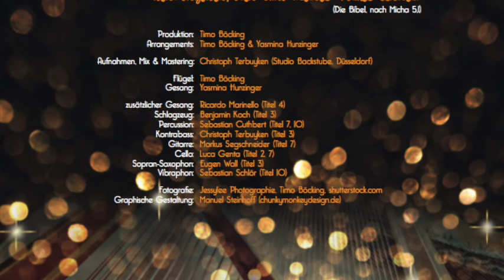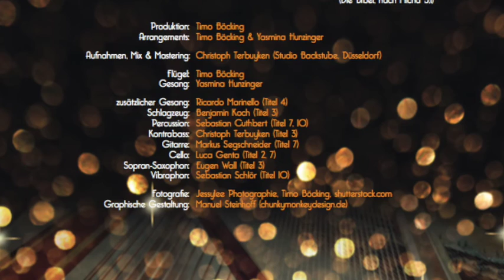BETHLEHEM - Yasmina Hunzinger & Timo Böcking (TRACK BY TRACK)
BETHLEHEM - YASMINA HUNZINGE & TIMO BÖCKING
TRACK BY TRACK

Juhuuuuuu DIE FREUDE IST RIESIG!
AB SOFORT ist unser Weihnachtsalbum "BETHLEHEM" erhältlich!

Herzlichsten Dank an alle kreativen Freunde und Kollegen, die uns bei der Arbeit an diesem wundervollen Weihnachtsalbum unterstützt haben:
Christoph Terbuyken (Aufnahmen, Mix & Mastering) / Kontrabass)
Ricardo Marinello (Duett "Oh holy Night")
Benni Koch (Drums)
Sebastian Cuthbert (Percussion)
Markus Segschneider (Gitarre)
Luca Genta (Cello)
Eugen Wall (Sopran Saxophon)
Sebastian Schlör (Vibraphon)
Jessica Meier Jessylee Photographie (Fotos)
Manuel Steinhoff (Grafik)